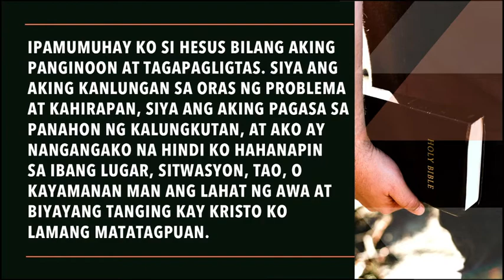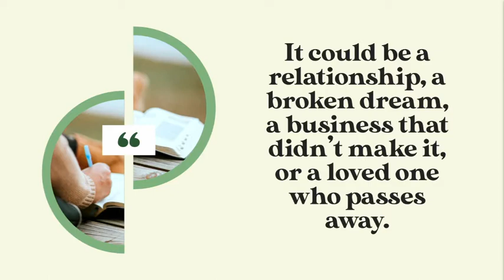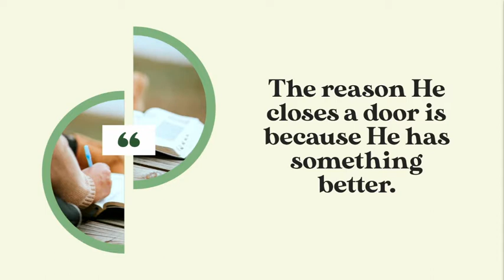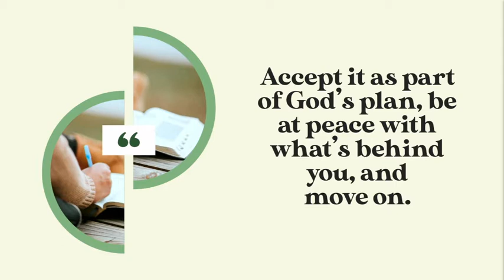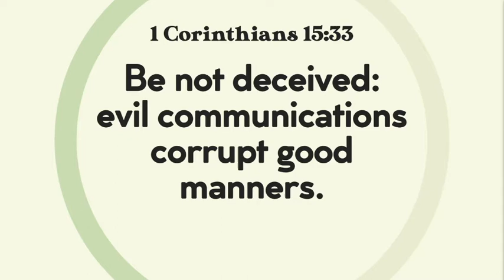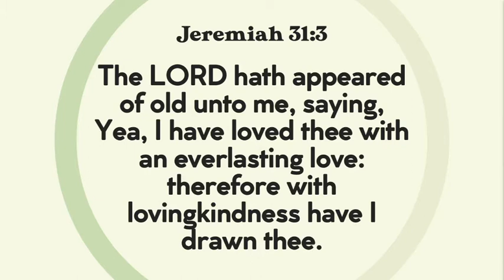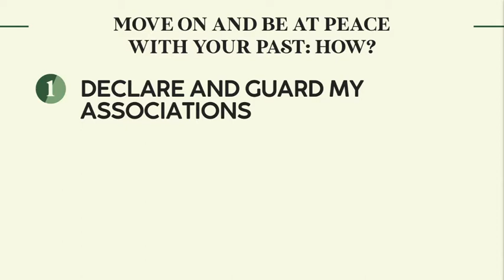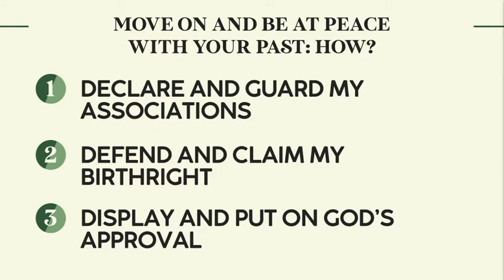12.22.21 | From Start to Finish, God! — Pr. Raju Sauco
FROM START TO FINISH, GOD!
Pr. Raju Sauco